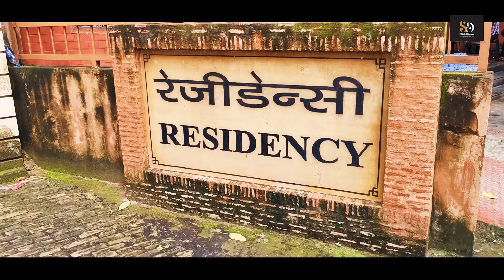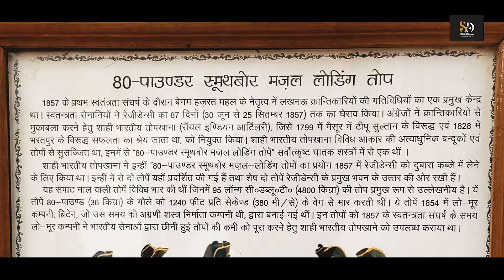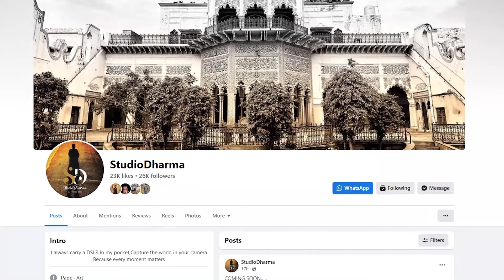Lucknow Residency 1857 की क्रांति के निशान आज भी साफ़ दिखते हैं लखनऊ को नहीं जानते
The Lucknow Residency stands as a poignant reminder of India’s colonial past and the turbulent events of the 1857 Indian Rebellion, also known as the First War of Indian Independence. Located in the heart of Lucknow, this iconic structure was once the center of British administration in Awadh (Oudh). Today, it is a symbol of both historical significance and architectural beauty, drawing visitors who wish to explore the past's echoes that still linger in its ruins.
1. The Architectural Grandeur:

The Lucknow Residency was constructed between 1780 and 1800 under the supervision of Nawab Asaf-ud-Daula and was later used by British residents and their families. This sprawling complex was not just a single building but a collection of red-brick structures, including the main residency building, banquet halls, offices, and residences for British officials and their families. The architectural style is a blend of colonial and Mughal influences, featuring high arches, spacious verandahs, and large windows that offered both aesthetic appeal and functional benefits in the hot climate.
2. The Role in the 1857 Rebellion:

The Lucknow Residency's most defining chapter came during the 1857 uprising, a pivotal moment in Indian history. This rebellion marked the first major attempt by Indians to overthrow British rule. The Residency became a focal point of conflict, with British officials, soldiers, and their families taking refuge within its fortified walls as Indian rebels, known as sepoys, laid siege to the compound.

The siege of Lucknow Residency lasted from July to November 1857, making it one of the most dramatic episodes of the rebellion. For almost 87 days, the Residency was under relentless attack, with limited supplies and constant bombardment. Despite being heavily outnumbered, the British defenders, aided by loyal Indian soldiers, managed to hold out against the insurgents. The stories of bravery, endurance, and tragic losses during this time have become legendary, with the Residency symbolizing both the resistance of the British and the valiant efforts of the Indian rebels.
3. The Aftermath and Impact:

The end of the siege was marked by the arrival of British relief forces led by Sir Colin Campbell. However, the damage had been done—the Residency lay in ruins, and many lives were lost on both sides. This event significantly influenced the British approach to governance in India, leading to the dissolution of the East India Company and the direct control of India by the British Crown in 1858.

The ruins of the Residency were never rebuilt, serving as a stark memorial of the events that transpired. The British government decided to leave the structure as it was, allowing the shattered walls and bullet-riddled facades to stand as a reminder of the rebellion.
4. Exploring the Ruins Today:

Today, the Lucknow Residency is maintained by the Archaeological Survey of India (ASI) and has been preserved as a historical site. As you walk through its grounds, you can still see the scars of battle—cannonball holes, broken walls, and remnants of the once grand structures. Notable spots within the complex include:

    The Main Residency Building: The central structure, now mostly in ruins, was where the British residents lived and took refuge during the siege.

    The Banquet Hall: Once a place of social gatherings, this hall now stands as a shell, offering glimpses of its former grandeur.

    The Cemetery: A somber reminder of the lives lost, the cemetery within the Residency complex holds the graves of British soldiers, civilians, and their families who perished during the siege.

5. Significance in Indian History:

The Lucknow Residency is more than just a collection of ruins; it is a symbol of resistance, struggle, and the complex relationship between India and its colonial rulers. The events that unfolded here were instrumental in shaping the future of British India, influencing policies and attitudes on both sides. The siege of the Residency also highlighted the bravery of Indian soldiers who fought for their beliefs, whether they were supporting the British or standing against them.

Whether you're a history buff, a student, or just someone looking to connect with India's rich heritage, the Lucknow Residency offers an unforgettable experience. Step into the past, walk through history, and witness the enduring legacy of this remarkable site.